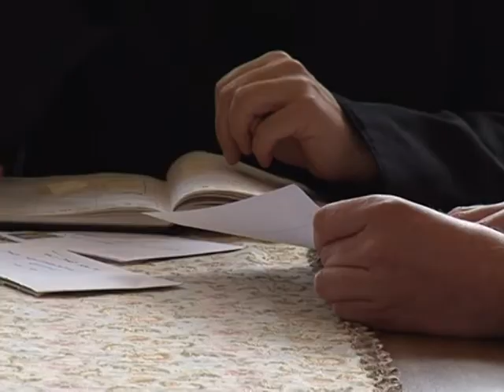Convento Ettal en Baviera hace frente a los casos de pedofilia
El convento benedictino Ettal, en Alemania, se vio sacudido por casos de pedofilia que implican a instituciones católicas. Este liceo de élite reconoció una veintena de violaciones, ya prescritas, y maltratos. Un tema muy sensible para la Iglesia ya que el monasterio depende de la diócesis de Munich, dirigida en la época de algunas de las acusaciones por el cardenal Ratzinger, hoy Benedicto XVI. Un informe de AFPTV.